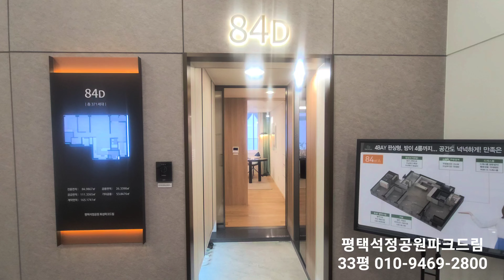평택석정공원 화성파크드림 33평 판상형 아파트선착순분양.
23만m2 석정공원 조망권 아파트
1296세대 대단지 공원형 아파트
삼성전자 평택캠퍼스 바로옆.
고덕신도시 생활권.
계약안심보장제.